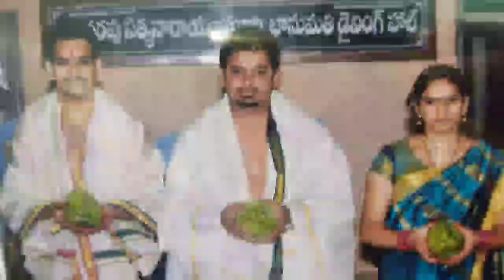మా పెళ్లి ఫోటోలు చుడండి // my marriage photos // tejsiri tips&vlogs